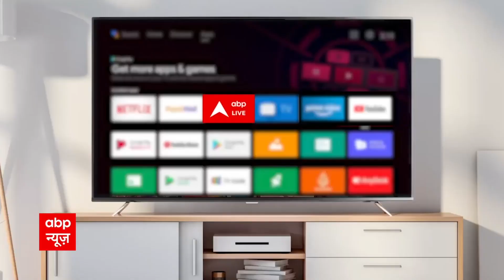Delhi pollution UPDATE: दिल्ली में निर्माण कार्य पर रोक, मजदूरों को 5000 रुपए की मदद का एलान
दिल्ली के मुख्यमंत्री अरविंद केजरीवाल ने कहा है कि निर्माण गतिविधियां बंद होने से प्रभावित हुए मजदूरों को पांच हजार रुपये प्रतिमाह की मदद दी जाएगी. यह जानकारी उन्होंने एक ट्वीट के जरिए दी. ट्वीट में उन्होंने लिखा कि प्रदूषण को देखते हुए पूरी दिल्ली में निर्माण कार्यों पर पाबंदी लगा दी गई है. मैंने श्रम मंत्री मनीष सिसोदिया को निर्देश दिया है कि वो इस दौरान प्रभावित हुए मजदूरों को पांच हजार रुपये प्रतिमाह की आर्थिक मदद दिलवाएं.